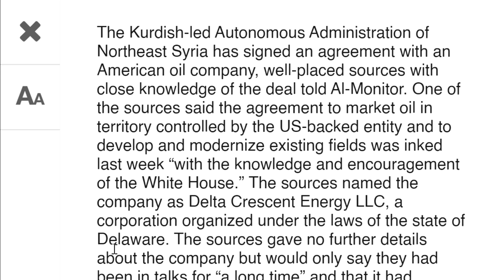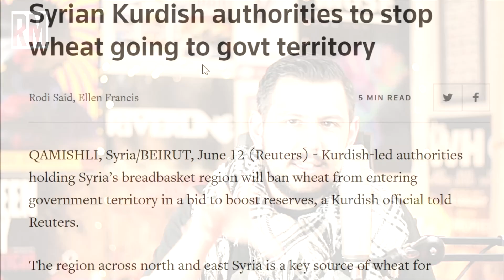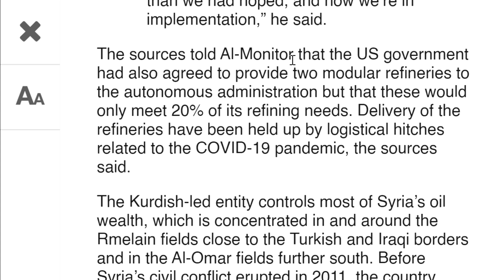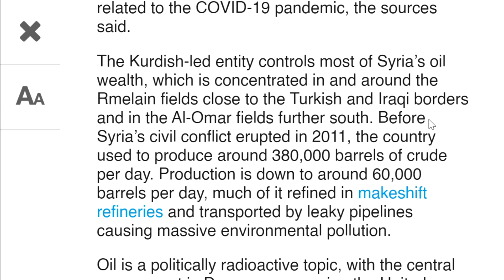Kurds Help US Steal Syrian Oil